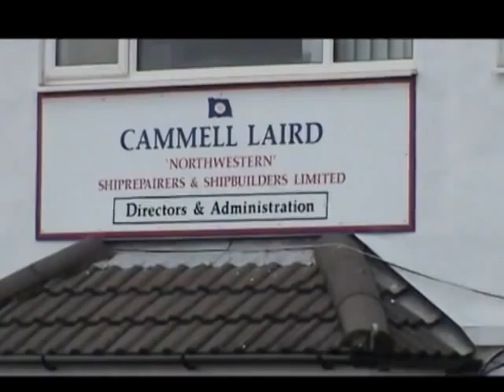Cammell Laird future secured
THE future of shipbuilding in Birkenhead has been secured after a ?180m order was announced with the Ministry of Defence. Liam Murphy reports